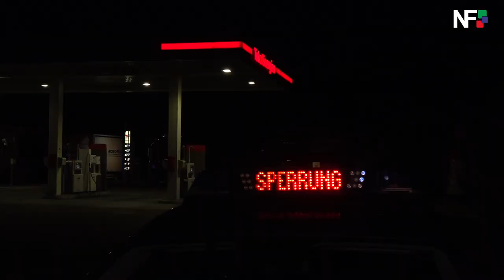09.06.2022 - Chemische Reaktion führt zur Sperrung der Rastanlage Denkendorf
A8/Denkendorf (pol) - Am Donnerstagabend gegen 20:45 Uhr meldeten mehrere Verkehrsteilnehmer über Notruf, dass aus einem an der Tank- und Rastanlage Denkendorf stehenden Sattelauflieger Rauch aufstieg und es zudem nach Ammoniak roch. Aufgrund der Meldung wurden Einsatzkräfte von Polizei und Feuerwehr alarmiert. Es stellte sich heraus, dass die aus Aluminiumschlacke bestehende Ladung aufgrund von eindringender Nässe zu reagieren begonnen hatte und sich selbst auf ca. 80 Grad erhitzte, wodurch sich weißer Rauch und starker Ammoniakgeruch bildeten. Aus Sicherheitsgründen wurde entschieden, den Bereich des Pkw-Parkplatzes, die Tankstelle sowie das Rasthaus zu sperren, da sich der unangenehme Geruch nach Ammoniak nicht nur im Freien, sondern durch Lüftungsanlagen auch in den Gebäuden ausgebreitete. Der Lkw wurde schließlich durch Polizei und Feuerwehr zu einer Gießerei nach Deizisau begleitet, wo die Ladung kontrolliert durchreagieren konnte, bis die gesamte Nässe verdampft war. Bei dem Vorfall wurde niemand verletzt, nach Auskunft der Feuerwehr bestanden weder eine unmittelbare Gesundheitsgefahr noch eine Brandgefahr. Ob Sachschaden an dem Sattelzug entstand, ist nicht bekannt. Vor Ort im Einsatz waren neben Streifenwagenbesatzungen der Verkehrspolizei des Polizeipräsidiums Ludwigsburg auch die Freiwillige Feuerwehr Denkendorf mit vier Fahrzeugen und 25 Einsatzkräften, die Autobahnmeisterei Kirchheim/Teck, Vertreter der Umweltschutzbehörde sowie der Fachberater Chemie des Landkreises Esslingen.